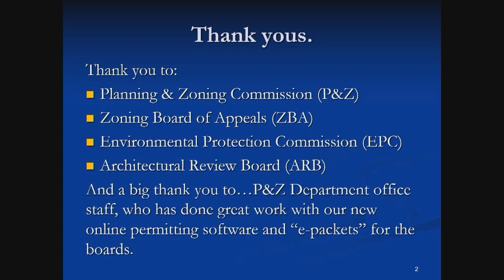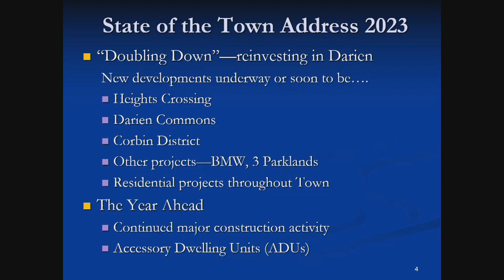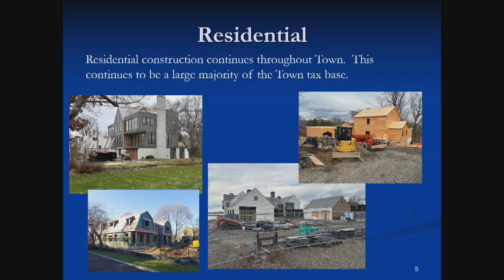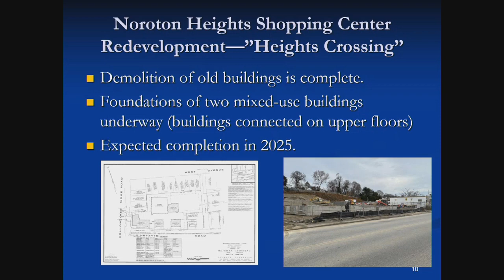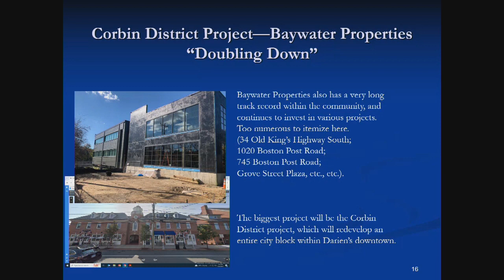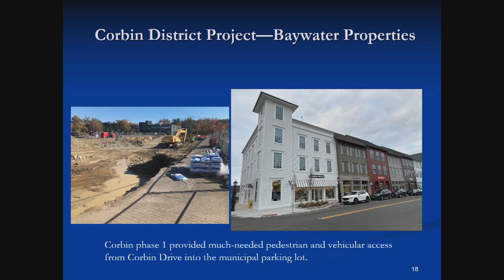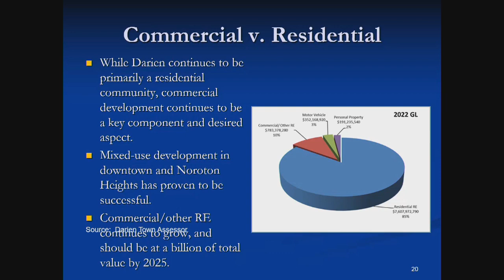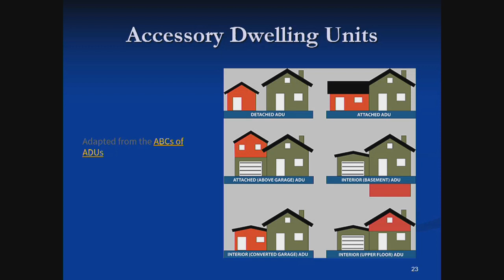State of the Town - Olvaney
State of the Town - Steve Olvaney P&Z